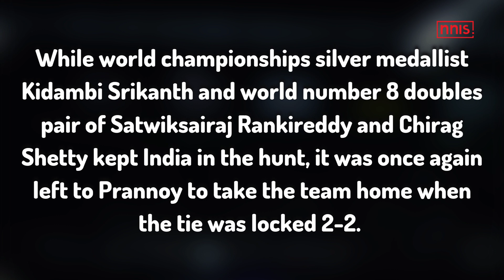Thomas Cup: India Enters Final, Defeats Denmark 3-2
Thomas Cup 2022: Kidambi Srikanth, Satwiksairaj Rankireddy/Chirag Shetty and HS Prannoy delivered wins as India stunned Denmark to reach their first-ever final in the prestigious team tournament in Bangkok.